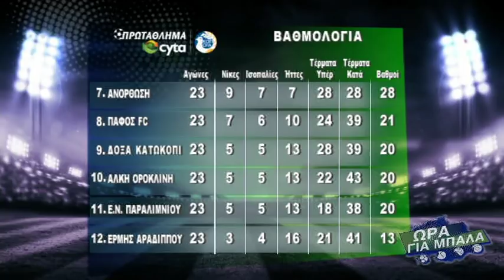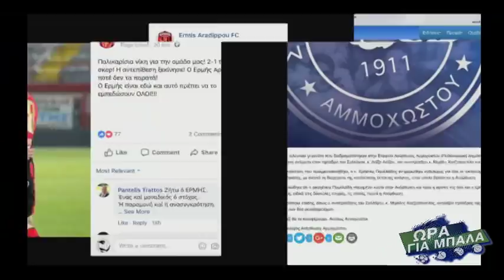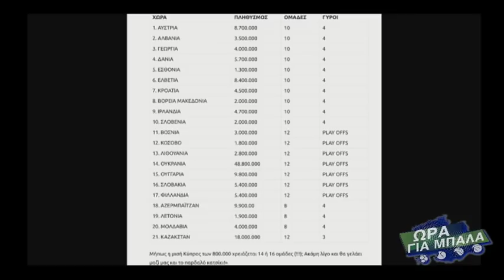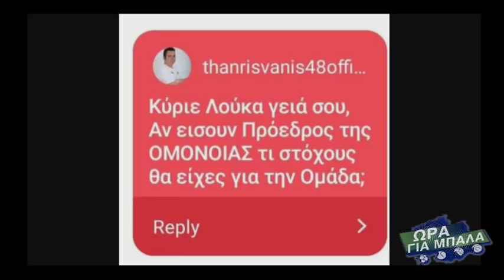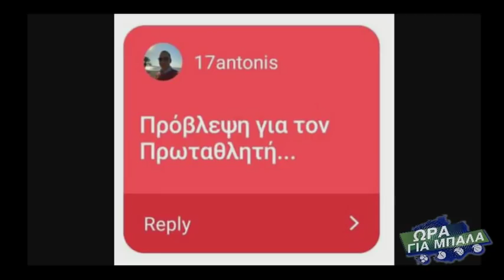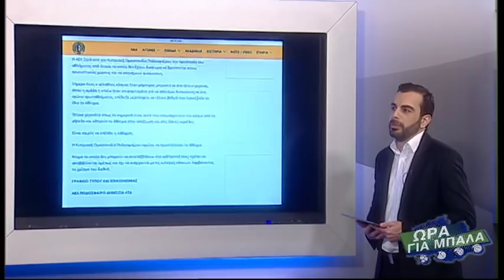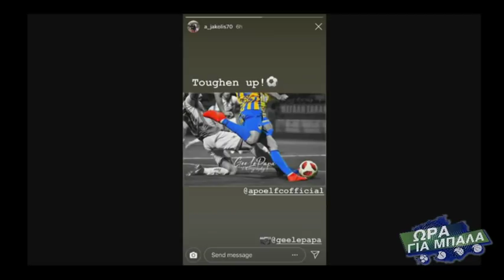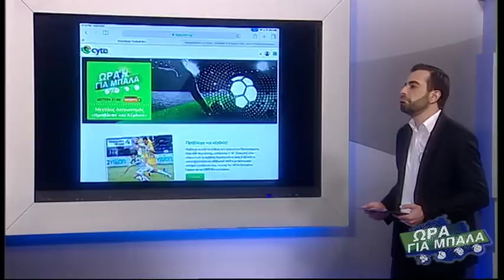ΩΡΑ ΓΙΑ ΜΠΑΛΑ 04.03.19